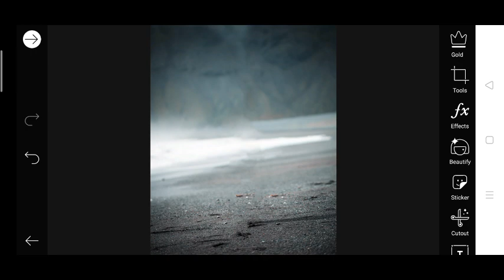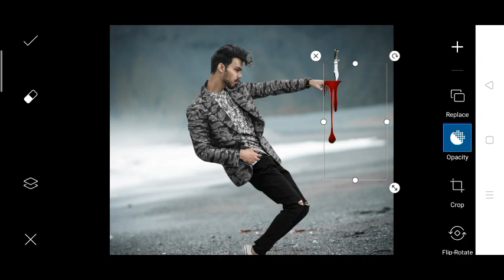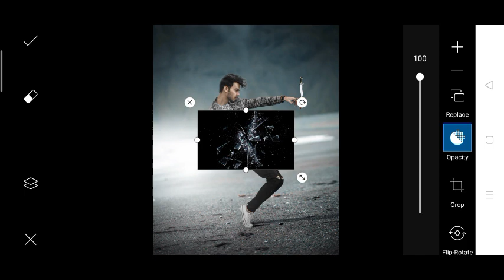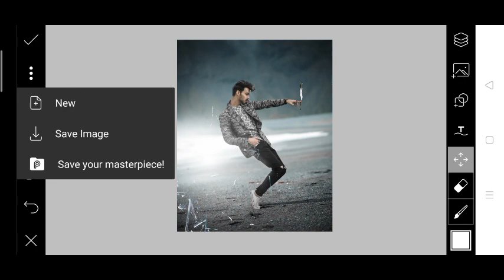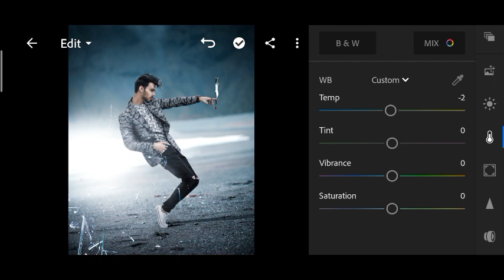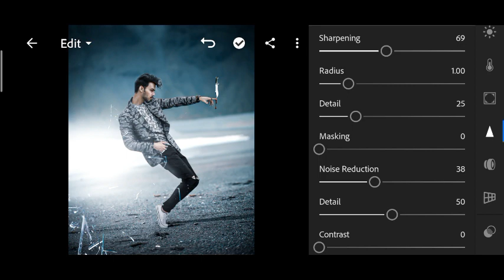Picsart Edge of Blade Photo Editing | PicsArt Blade Concept Photo editing Tutorial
Hello guy's,
Firse hajir hoon aur ek naya tutorial ke sath. Aaj hum sikhenge Edge of Blade Concept Photo Editing Picsart ke Andar step by step, video ko pura dekhna aur like, comments ke sath hi Channel Subscribe Jaroor Karna 😊

Like | Comment | Share Jaror Karna guys 💖

       1. Vijay Mahar wings photo editing in picsart
       2. bina picsart k photo kaise banaye
       3. vijay mahar photo editing
       4. vijay mahar apne photo kaise edit karta hai
       5. how to edit like vijay mahar
       6. 2020 latest photo editing
       7. 2020 picsart photo editing
       8. picsart se photo kaise banaye 2020
       9. vijay mahar latest photo editing
      10. vijay mahar
      11.   Edge of Blade photo editing
      12. Edge of Blade photo editing picsart
     13. Edge of Blade photo editing lightroom
     14. Edge of Blade photography
     15. Edge of Blade photo
     16. Edge of Blade photo frame